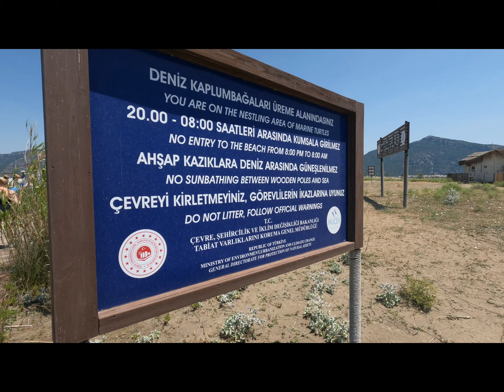🇹🇷 Dalyan Captain June's hut and Iztuzu beach by MarioF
🇹🇷 Captain June's hut and Iztuzu beach